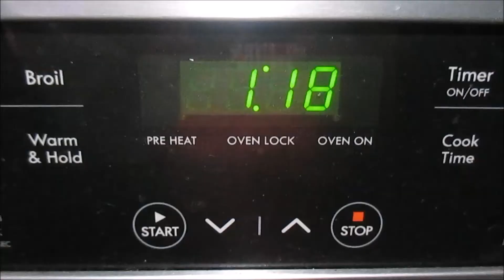MY HUSBAND QUIT HIS JOB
My name is Brandi. I'm Jason's wife. I'm Ryan, Logan, and Megan's mom. I'd love to be your friend. I'm living in my own paradise while sharing these moments with the rest of the world.